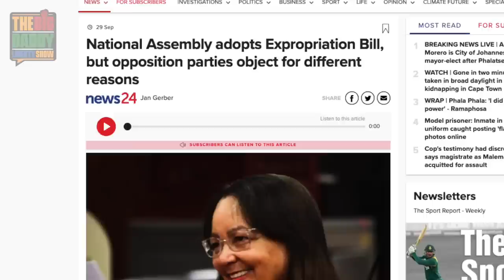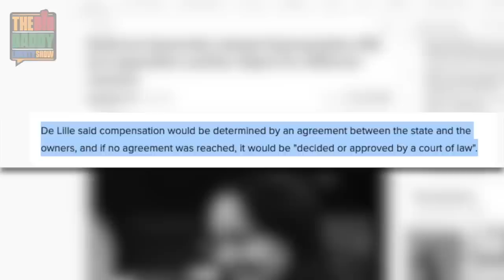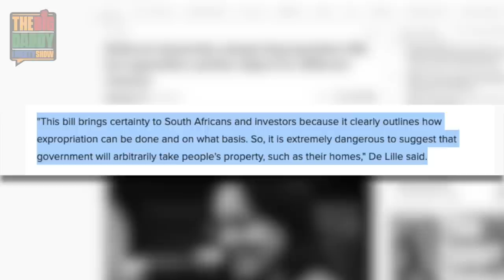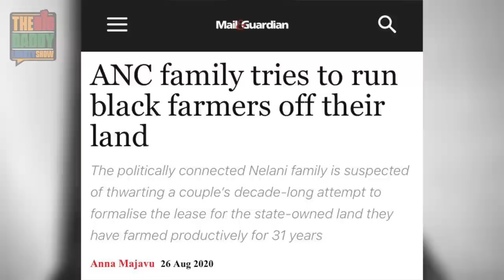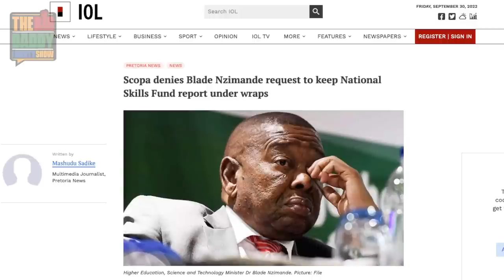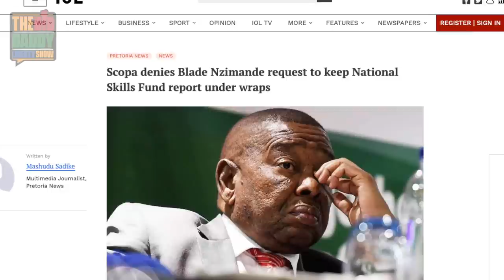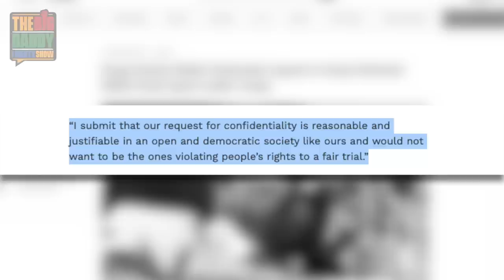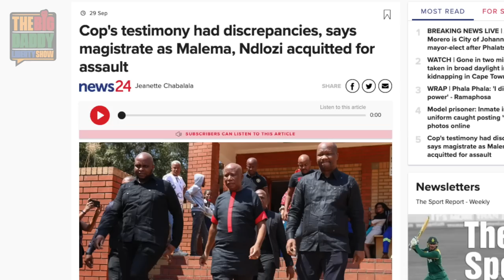Expropriation Bill passed, R5-billion looted from Skill Fund & Malema beats assault charges | VN |45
On today's episode of the Vuka Nazo morning show!

FEATURED NEWS:
- National Assembly adopts Expropriation Bill, but opposition parties object for different reasons:

- Scopa denies Blade Nzimande request to keep National Skills Fund report under wraps: